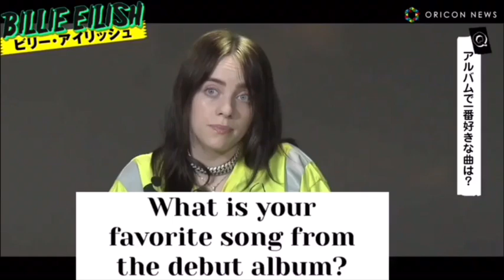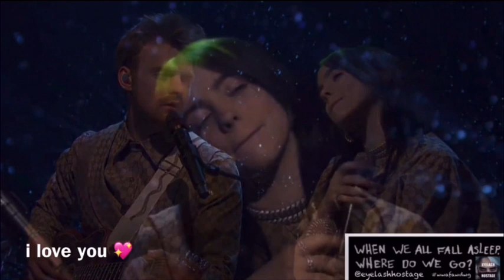Billie Eilish Interview from Japan Part 2 (i love you)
Billie explains making of i love you, dedicates it to X, & cries during live performance 🥺